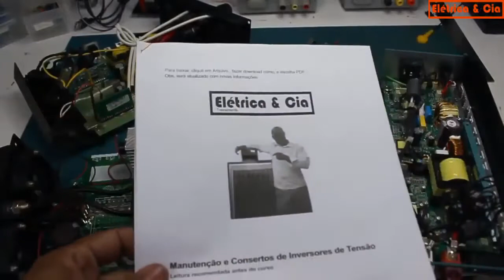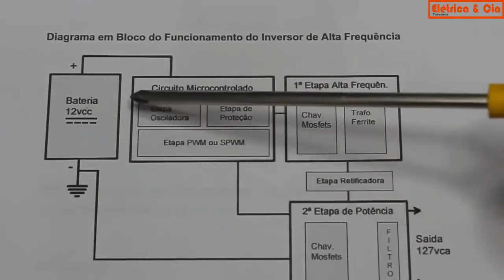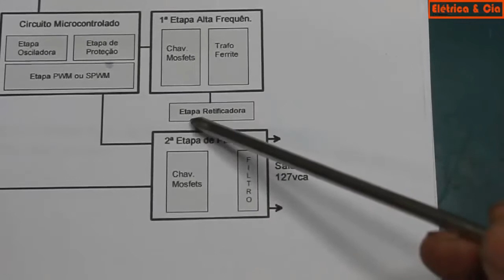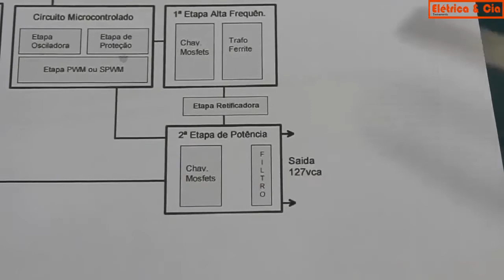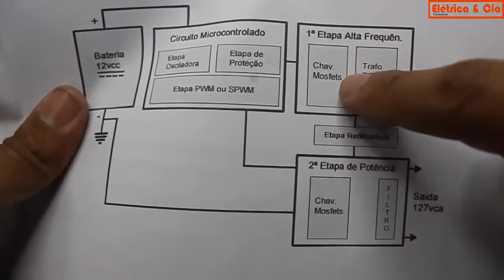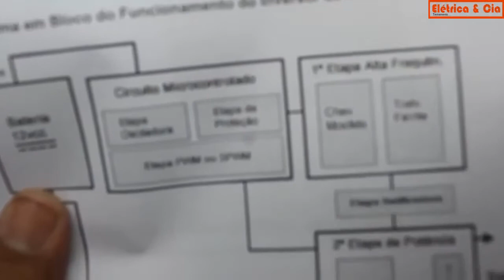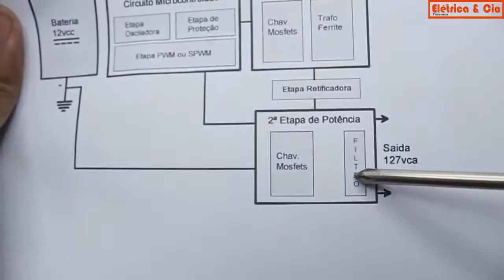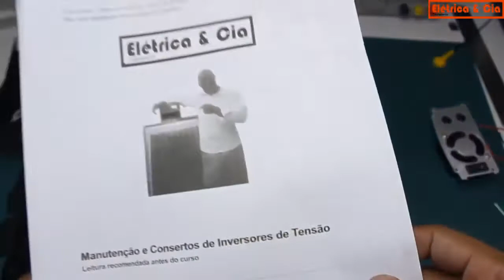Identificando os Circuitos do Inversor de Tensão por Etapas